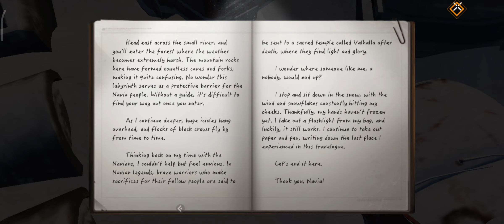undawn ode to then snow els guardian rune stone location